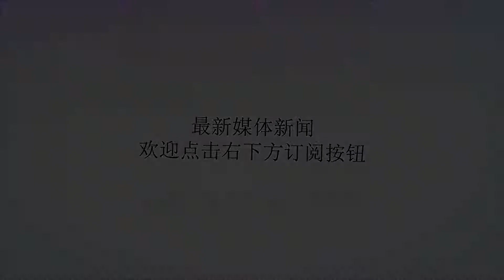重回巅峰！埃尔克森：我们上港能拿冠军，9月决定今年走势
谢谢！由于是国际比赛日，本周中超暂停比赛，球员难得迎来休息时间，在上港举行的开放日时间，巴西球员埃尔克森接受采访，他表示，我们上港能拿冠军。由于上个赛季跟主教练博阿斯存在矛盾，埃尔克森在上个赛季几乎没有多少出场时间，不过本赛季埃尔克森则是迎来大爆发。在中超第20轮比赛中，由于武磊累计黄牌停赛，埃尔克森成为锋线主力。埃尔克森也没有让佩雷拉失望，率先打入一球，最终帮助球队2比1战胜建业。在中超联赛中，埃尔克森出场6次，打入3球，堪称高效。本赛季上港致力于把武磊送上射手榜，所以埃尔克森的出场机会相对较少。不但在中超表现抢眼，在此前的亚冠比赛中，埃尔克森在球队绝杀川崎前锋与蔚山现代的比赛中均攻入过制胜球。亚足联在官网评价埃尔克森称：埃尔克森是亚冠联赛的偶像人物之一，也拿到了两届比赛的冠军。在亚冠恒大对阵FC首尔的决赛，他在两个回合都有进球入账，最终帮助恒大捧起了那年的亚冠冠军。即便以现在的眼光来看，高拉特塔利斯卡等人也难以跟埃尔克森比肩，不知道恒大是否后悔支援友军打亚冠的这个决定。